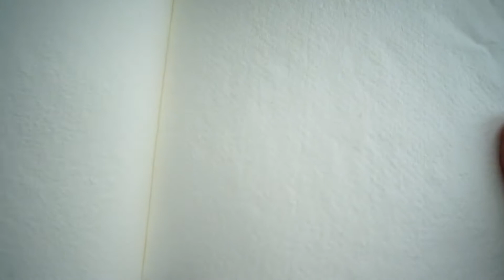Акварельная зарисовка в скетчбуке Khadi | Watercolor sketch in Khadi sketchbook